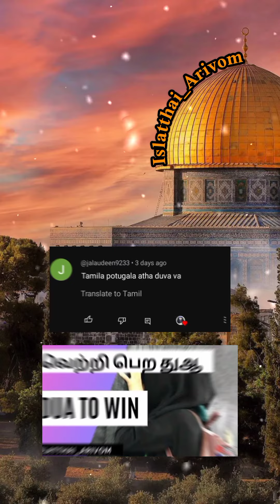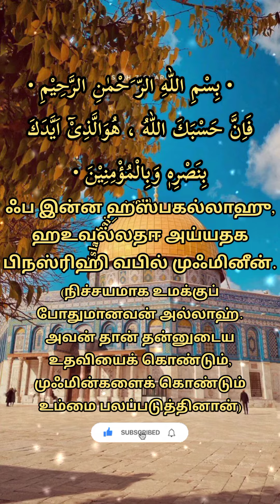வெற்றி பெற....|| Dua to win || @islatthai_arivom2339